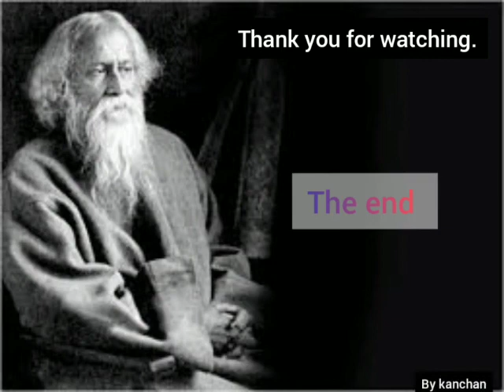Rabindranath Tagore Jayanti | Indian Polymath Rabindranath Tagore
Rabindranath Tagore Jayanti | Indian Polymath Rabindranath Tagore | Kon the Rabindranath Tagore | Know all about Rabindranath Tagore

Created by: Kanchan